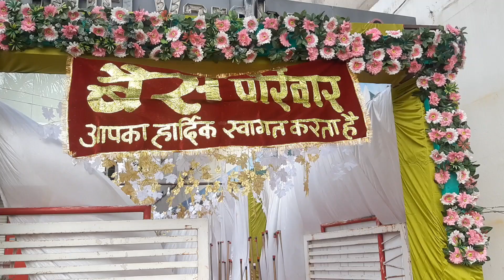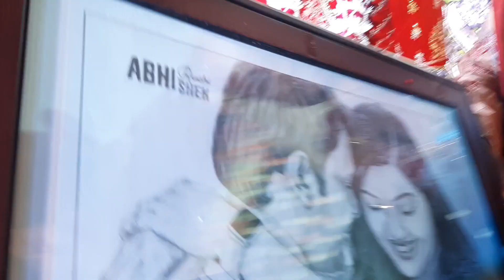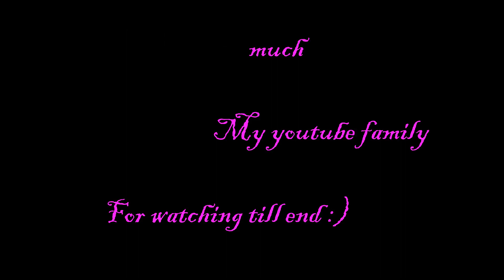𝐕𝐥𝐨𝐠 𝟓𝟕: 𝐁. 𝐓𝐄𝐂𝐇. 𝐕𝐚𝐥𝐞 𝐃𝐨𝐬𝐭𝐨𝐧 𝐤𝐢 𝐒𝐡𝐚𝐝𝐢 | 𝐇𝐨𝐧𝐞𝐬𝐭 𝐈𝐧𝐝𝐢𝐚𝐧 𝐖𝐞𝐝𝐝𝐢𝐧𝐠 | 𝐇𝐚𝐥𝐝𝐢, 𝐒𝐚𝐧𝐠𝐞𝐞𝐭, 𝐄𝐧𝐠𝐚𝐠𝐞𝐦𝐞𝐧𝐭, 𝐁𝐚𝐫𝐚𝐭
Btech Vale 2 Doston ki Shadi: Abhishek Abhiruchi ki Shadi
Honest Indian Wedding
Haldi, Sangeet, Engagement, Shadi,